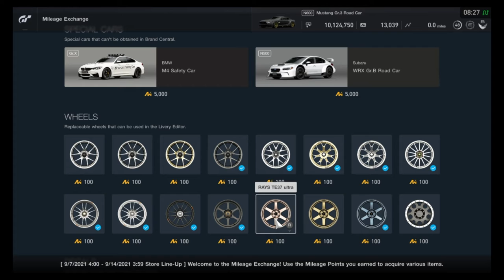Gran Turismo Sport - Mileage Exchange Contents (September 7, 2021 - September 13, 2021)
All items in the MileageExchange for the week of September 7 - September 13, 2021. Colorshifts!